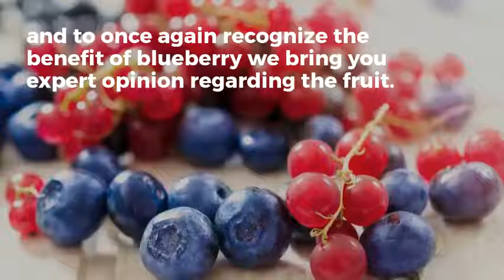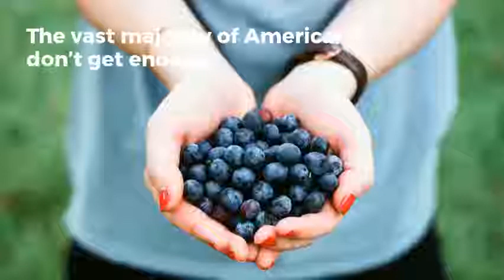Blueberry Month ! ||Benefits Of Blueberry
July is National Blueberry Month as proclaimed on May 8, 1999, by the United States Department of Agriculture, and to once again recognize the benefit of blueberry we bring you an expert opinion regarding the fruit.
STAY HEALTHY AND FIT
Women Fitness